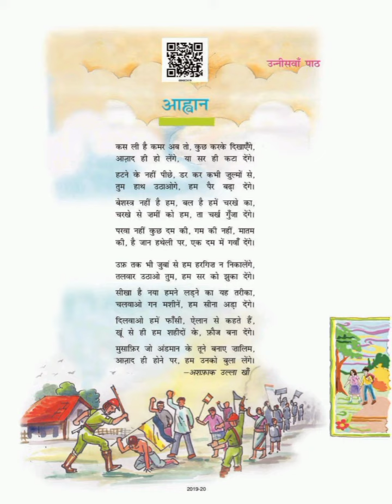Hindi kavita on indepandence day /avahan hindi poem/ class 7 chapter 19 hindi